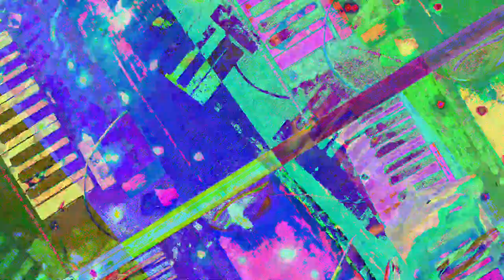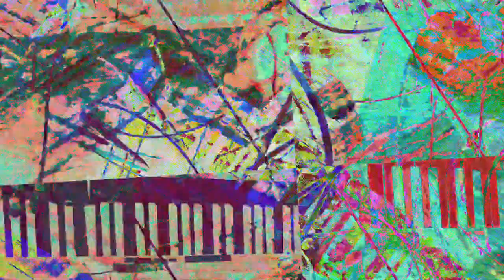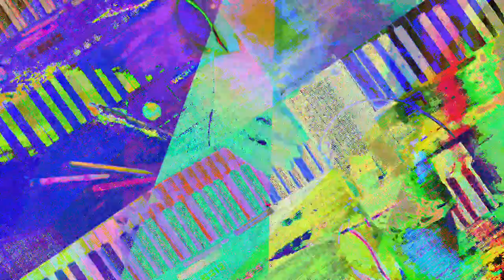[EPILEPSY WARNING] Movie 23 07 19 11h42m44s *Photosensitivity Warning*